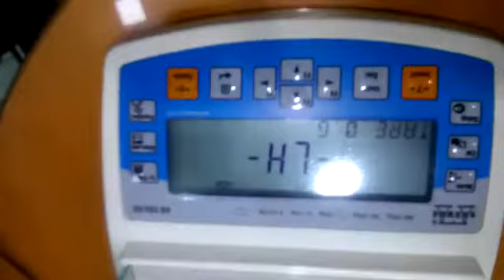Problem error LH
AS 220.R2 S/N: 564750